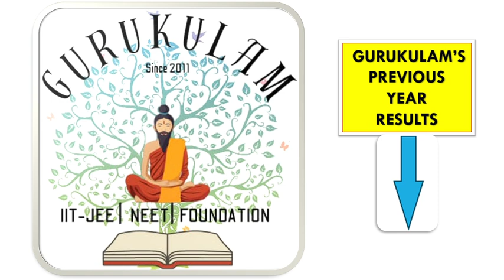NCERT SOLUTION | CLASS 11TH CHEMISTRY | ORGANIC CHEMISTRY BASIC CONCEPTS | EXERCISE 12.33 | NEET-JEE